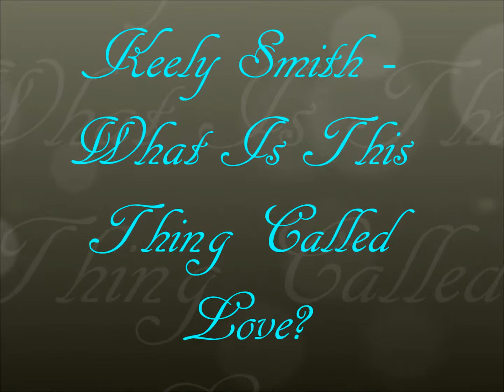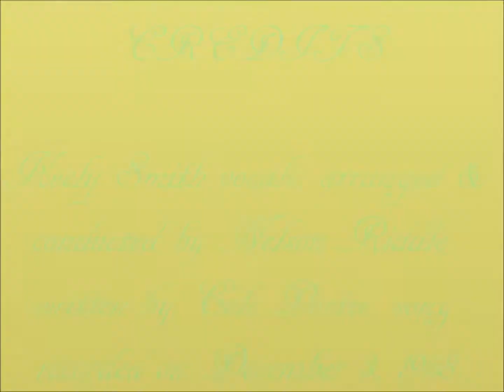Keely Smith - What Is This Thing Called Love? (Swingin' Pretty)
Track taken from a comp c.d. but really its from the 1959 album (Swingin' Pretty) arranged and conducted by Nelson Riddle, written by Cole Porter, song recorded on December 3, 1958. F.Y.I. have only 4 songs of her in my collection, this one that I uploaded, one more on the comp c.d. and she does 2 duets with Frank Sinatra on Come Dance with Me!... I'm on the hunt for Keely Smith music!!!